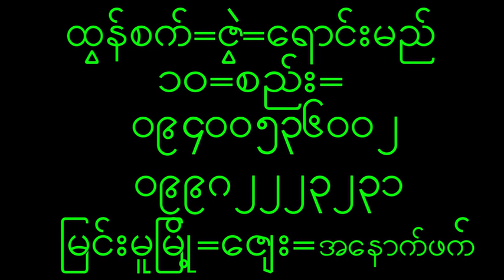October 8, 2024